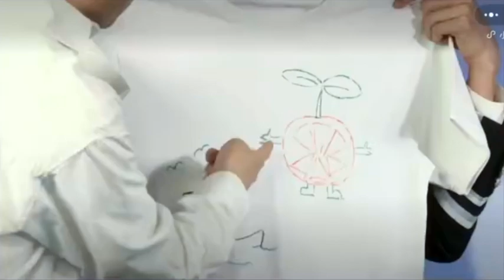草莓圣代直播全记录 Strawberry Sundae Full Livestream 十周 华滢月下 Luo Yizhou 罗一舟 JOJO 唐九洲 Waston 常华森 Kachine 孙滢皓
草莓圣代直播全记录 Strawberry Sundae Full Livestream (Yay! ENG CC finally completed 1 week later! A lot of work and late night was put into this one~)
Seems like Yizhou's mic not working properly.

【罗一舟 + 唐九洲 = 十周】【常华森 + 孙滢皓 = 华滢月下】